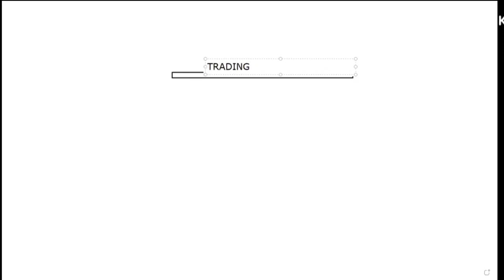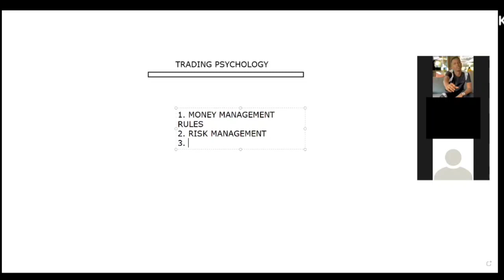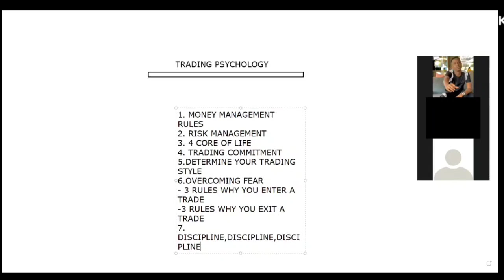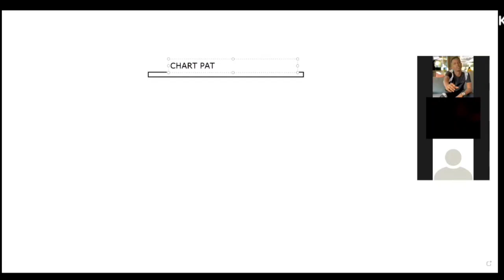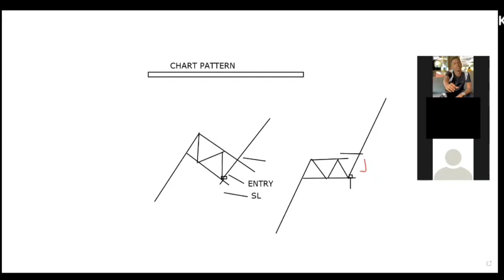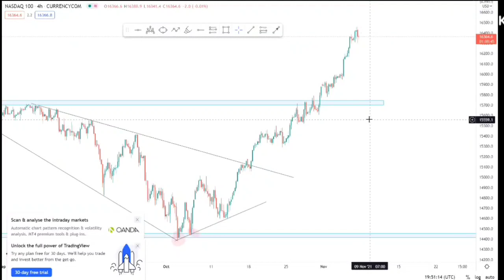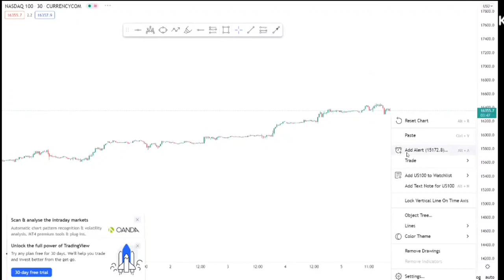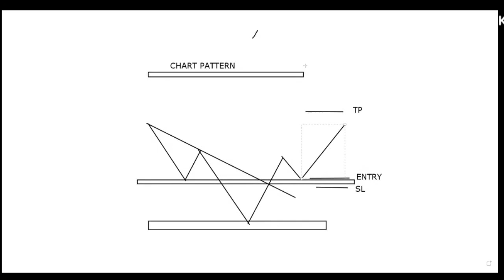Lesson 3, Trading Psychology, Nasdaq Ninja Strategy